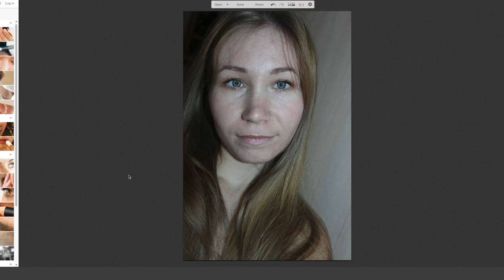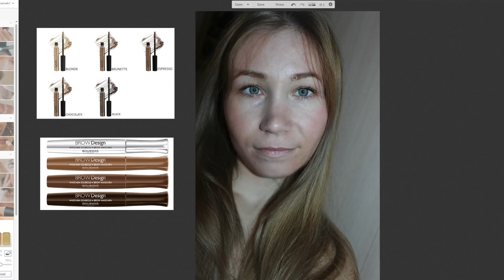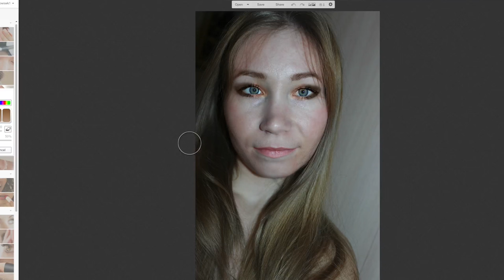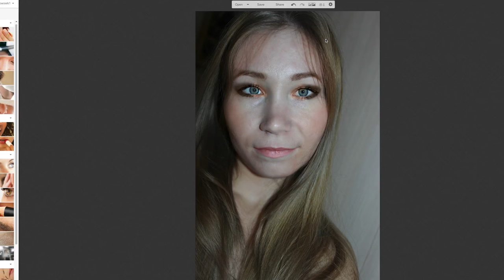Увеличение глаз, коррекция косоглазия | Ваши лица: выпуск 3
В этом видео я показываю схематический макияж для Оли. Главные ее требования - это коррекция овала лица, увеличение глаз и коррекция косоглазия. Надеюсь это видео будет многим полезно!

Если вы заинтересовались, сделайтесь фото своего лица в анфас (можно нанести тональную основу, но глаза/губы/щеки не красить) и присылайте мне на имейл .

ТЕМА ПИСЬМА: ЗАЯВКА НА ПРОЕКТ "ВАШИ ЛИЦА"

ТЕКСТ ПИСЬМА: "Присланные вам фотографии для проекта "ваши лица" являются лично моими. Я так же понимаю что мое фото будет обработано в графическом редакторе и показано на канале BeautybenefitsTV. Я не возражаю насчет любых комментариев к фото и не претендую на финансовые средства, заработанные от показа рекламы во время показа видео с участием моего фото."

Так же в тексте письма можете описать свои "проблемы", что у вас не получается и что бы вы хотели получить от макияжа.

С нетерпением жду ваши фото!